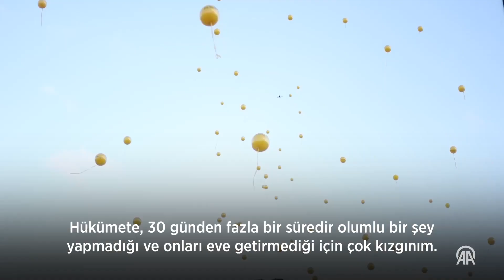❝Netanyahu istifasını vermeliydi❞ İsrailli esirlerin aileleri, Netanyahu'nun ofisi önünde toplandı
İsrail ordusunun 43 gündür saldırılarını sürdürdüğü Gazze Şeridi'ndeki İsrailli esirlerin aileleri ve destekçileri, esir takası talebiyle Tel Aviv’den 5 gün önce çıktıkları yürüyüşe tamamlayarak Batı Kudüs’teki Başbakanlık Ofisi önünde toplandı.